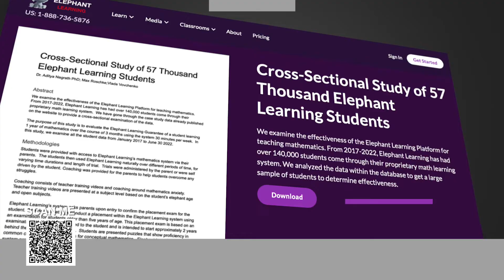Elephant Learning 3 Minute Walkthrough